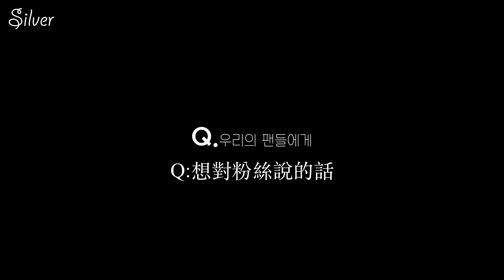[繁中字] Mamamoo玟星對粉絲說的感言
中字＋剪輯：Silver 銀月
禁二傳二改
玟星：「能成為彼此的幸福就好了」